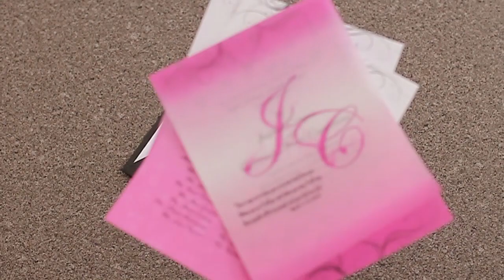Japth & Mia SDE Video by shutterOne Photography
Japth and Mia SDE Video
Hanging Gardens Fairview, Q.C.